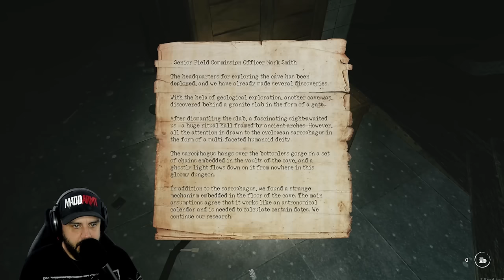WE TRIED TO ESCAPE BUT THEY WOULD NOT LET US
PC SPECS

64 Gigs DDR5 Corsair Dominator Ram